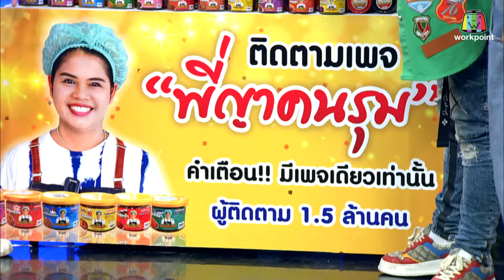ก่อนบ่ายคลายเครียด | พี่ญา คนรุม | เชิญยิ้ม เชิญอร่อย | 6 พ.ค. 67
ร้านค้าเชิญยิ้มเชิญอร่อย
- พี่ญา คนรุม
- ข้าวเกียบนายเกาะ
- เจ๊แม็ก เว้ยเฮ้ย